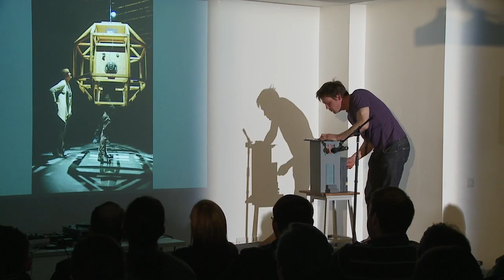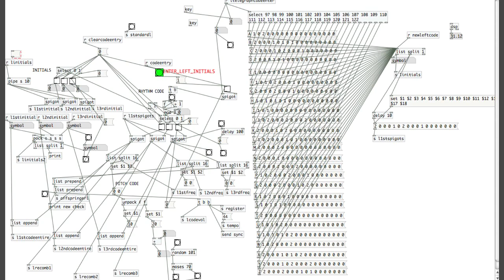George Higgs at IGNITE Dublin #3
George Higgs gives his talk 'My Music, Offspring and the Associates Risks' at the IGNITE night at the Science Gallery, Trinity College, Dublin in March 2010